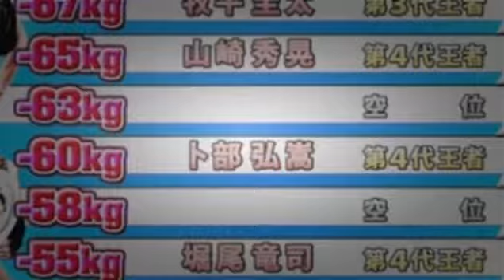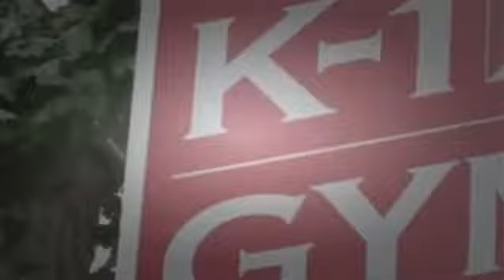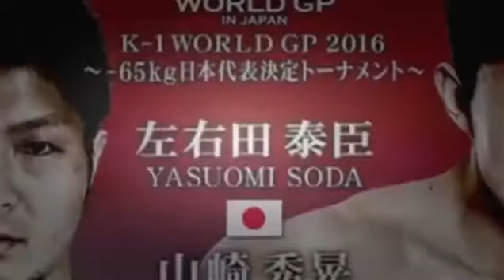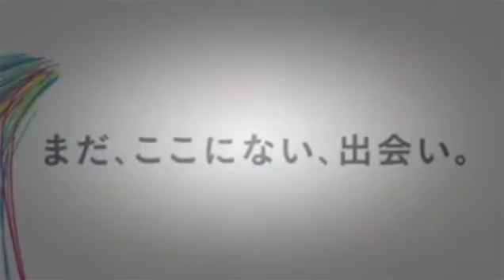新K 1伝説 16 01 14